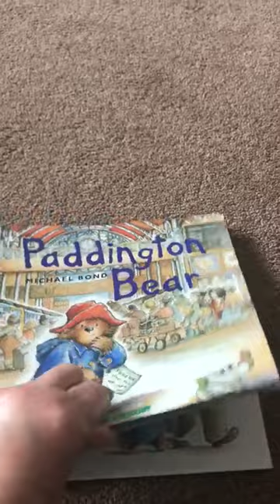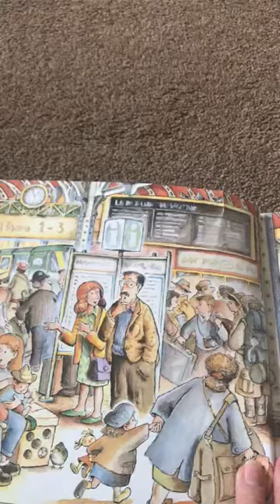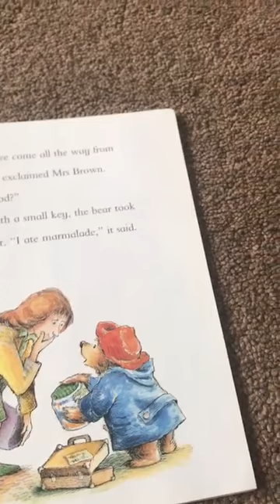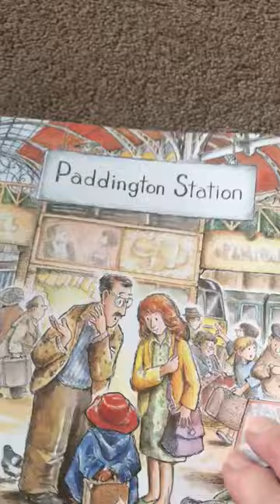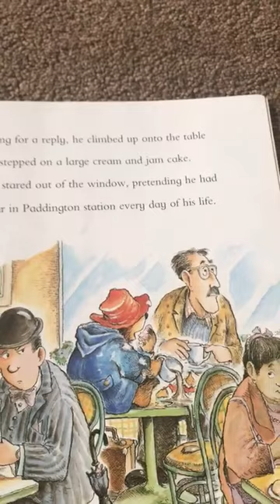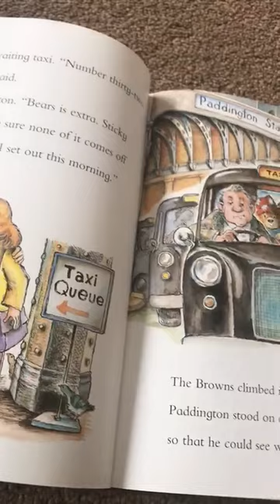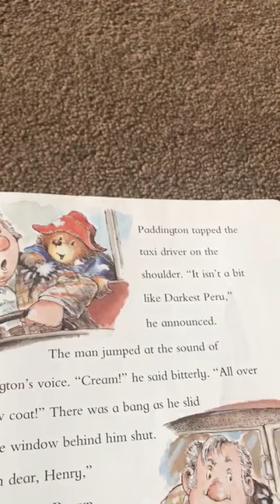Anne reading 'Paddington Bear'!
Anne reads the wonderful story of Paddington Bear with a little toy Paddington Bear to help out!
Listen and enjoy while you are at home.